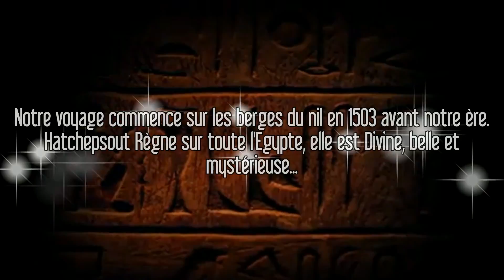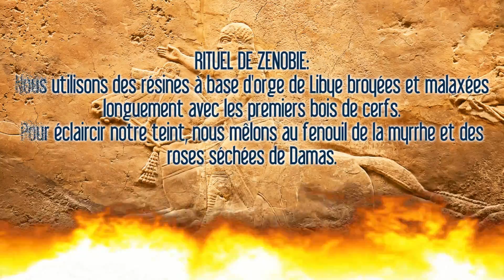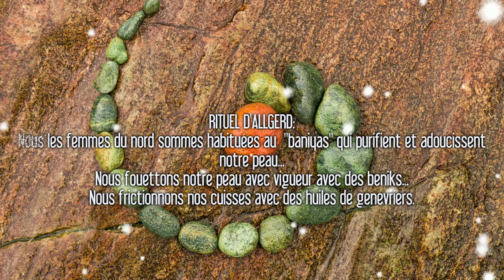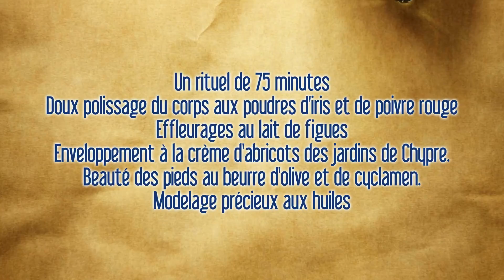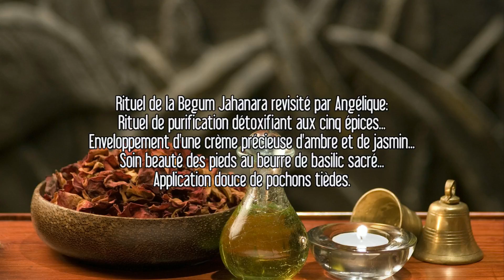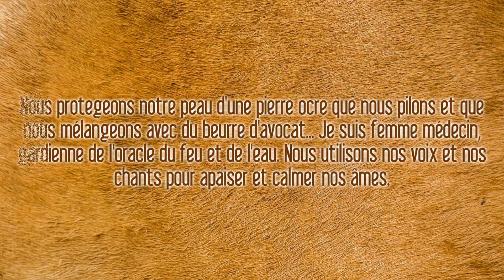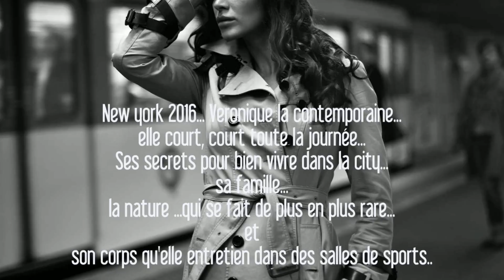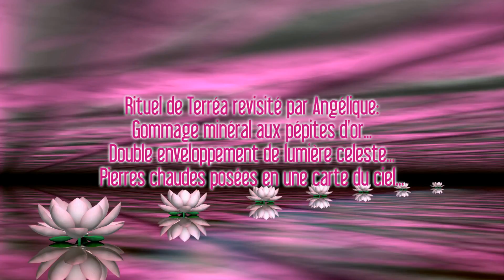ANGELIQUE DE NEUVILLE SPA FILM 16 RITUELS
16 rituels SPA pour vous inviter à la détente magique de soins beauté exceptionnels. Massages des quatre coins du monde.. enveloppements de poudres d'épices, d'argiles, de terres ocres, et rituels de beauté aztèques, nippons, babyloniens, amérindiens, baroques, ou burkinabé... terres d'évasion, découvrez des rites ancestraux oubliés remis au gout du jour pour votre plus grand bonheur.